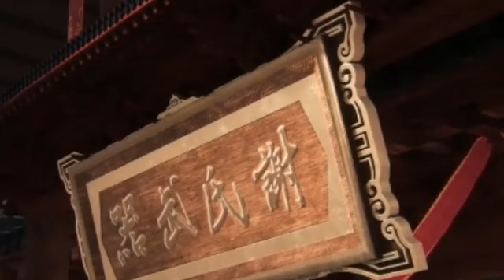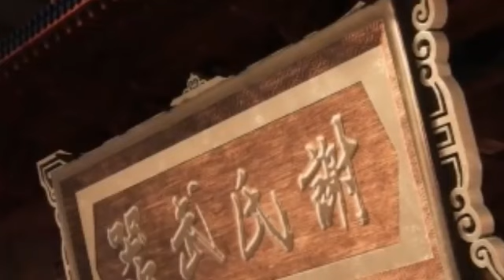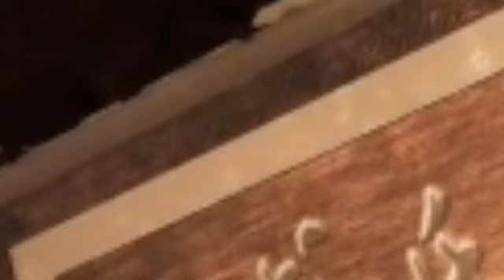Wu Ying Sanqian Dao Season 2 Episode 7 Sub Indo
Di mana posisi keluarga Zhao Anda di Kota Lin'an,  Anda berani menentang kami dan mencari kematian , Li Wangfeng sangat marah dan menamparnya.